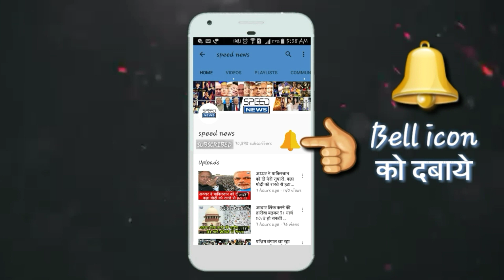RBI ने जारी किया विजन 2021, 2021 तक चार गुना बढ जाएगा डिजिटल लेन-देन /speed news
RBI ने जारी किया विजन 2021, 2021 तक चार गुना बढ जाएगा डिजिटल लेन-देन

speed news

 New dehli

देश में काम नकदी व्यवस्था के लक्ष्य को ध्यान में रखते हुए Bharatiya Reserve Bank ne विजन 2021 जारी किया ।